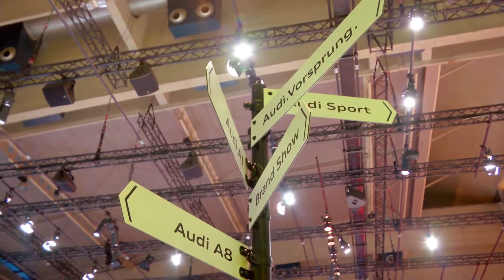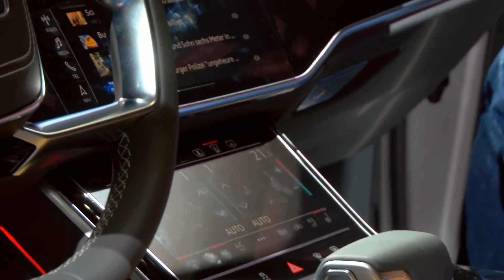2018 Audi A8 & A8 L Highlights | Event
2018 Audi A8 & A8 L Highlights | Event